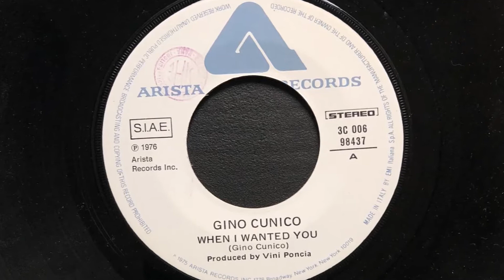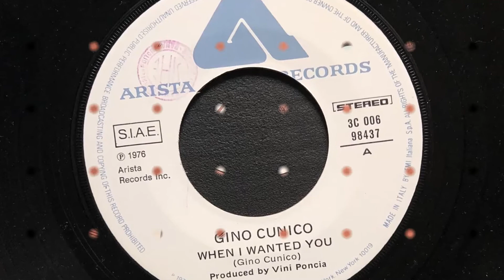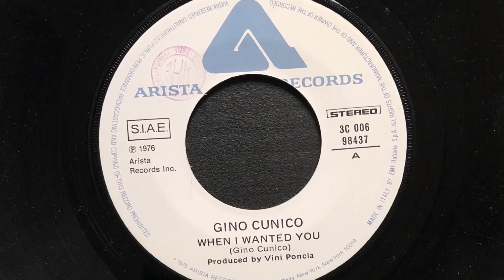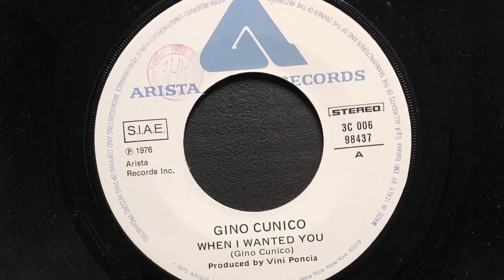Gino Cunico - When I Wanted You (1976 Vinyl)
1976 Vinyl Arista (Photo inside video). Side A
Etichetta: Arista – 3C 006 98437
Formato: Vinyl, 7", Stereo
Paese: Italy
Genere: Electronic, Pop
Stile: Disco